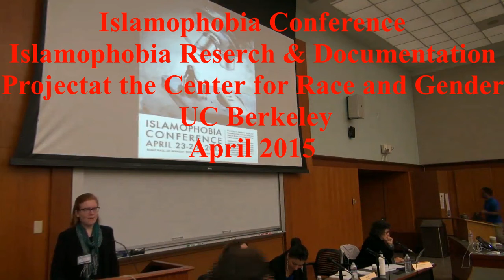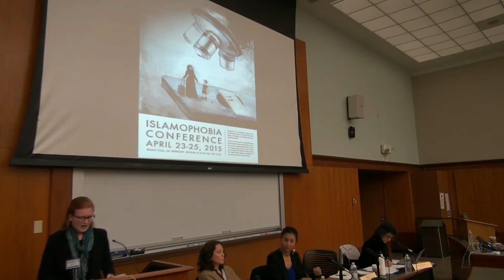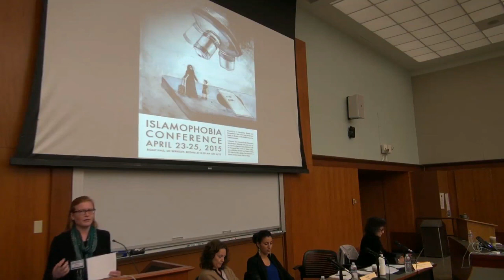Respond to Islamophobia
Islamophobia Research and Documentation Project , UC Berkeley
April 2015